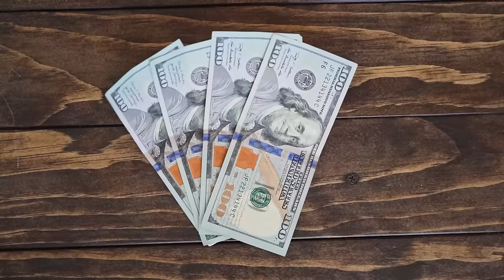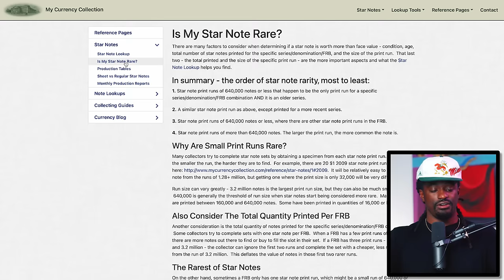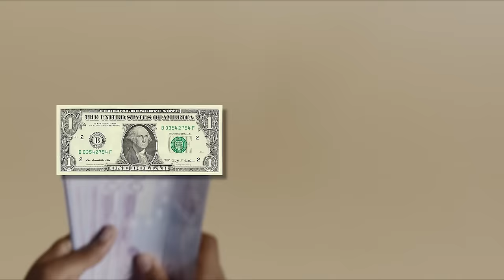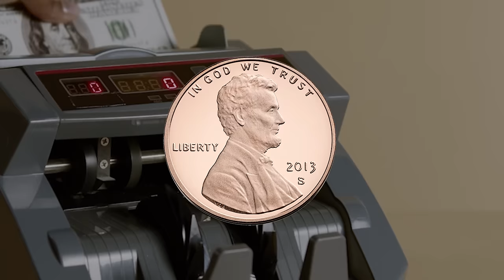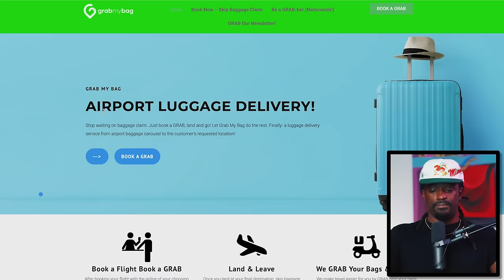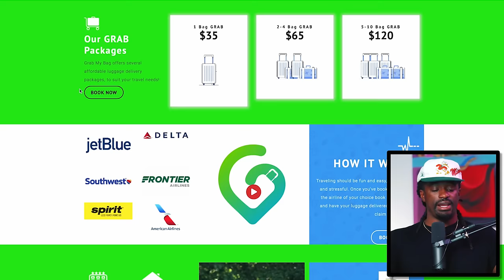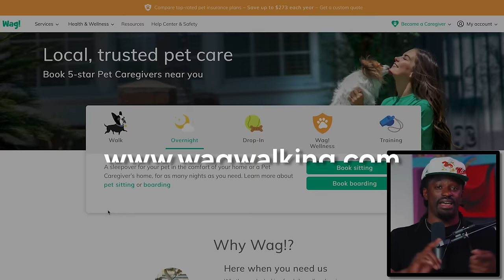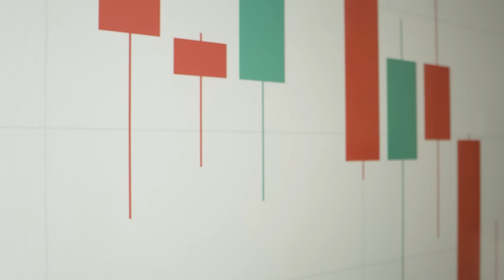5 Best Side Hustles No One Is Talking About For 2023 Start Today !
👇👇Using My Special Link👇👇
►💰 LIMITED TIME: Get up to 17 Free stocks on moomoo, 100% get 2 free shares of either AI or BBAI, open account and deposit

► LIMITED TIME: Open a Webull account and deposit any amount (even just $0.01) can get 12 free stocks up to $30,000

0:00 Introduction
0:06 TOP 5 SIDE HUSTLE
1:04 FLIPPING CASH
4:52 TRASH CAN WASHING BUSINESS
5:20 TERMITES
7:17 DELIVERY SERVICE
7:27 Lost luggage to travellers
9:46 SEASON TICKET HOLDER
12:11 DOG WALKER